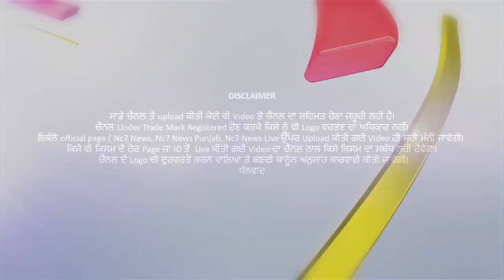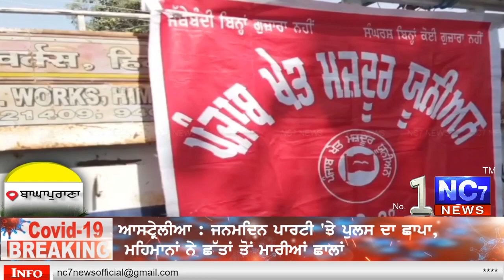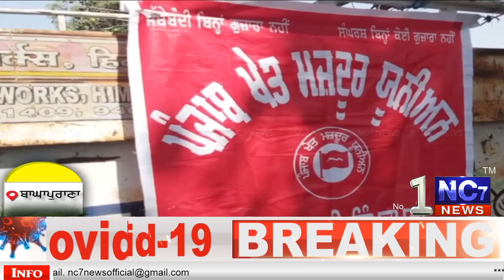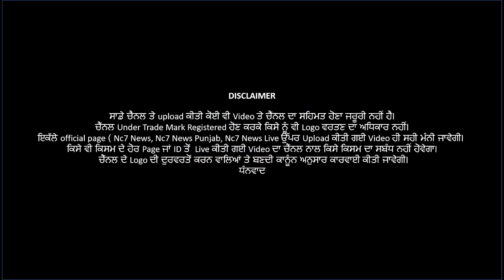Government Hospital ‘ਚ ਮਨੁੱਖਤਾ ਸ਼ਰਮਸਾਰ|| News Bulletin|| 11Oct || Exclusive || Nc7 News | Today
ਸਰਕਾਰੀ ਹਸਪਤਾਲ ‘ਚ ਮਨੁੱਖਤਾ ਸ਼ਰਮਸਾਰ|| News Bulletin|| 11Oct  || Exclusive || Nc7 News | Today